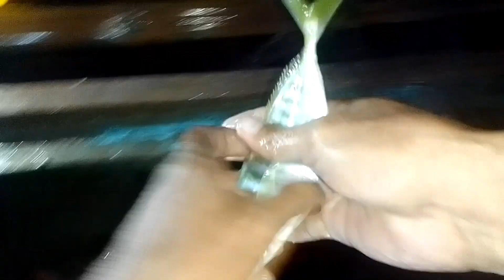Pang isdang Alumahan muna ang lambat na ating gagamitin.